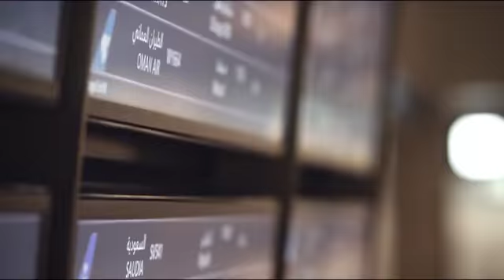H.I.A - TTQ Talent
Check out our amazing TTQ talent in this video for H.I.A